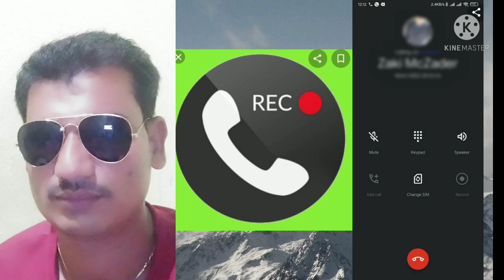army joining new update in Kannada !! udapi rally exam and belagavi rally exam date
joining time alli medical check-up alli 2 candidate fail madiddar